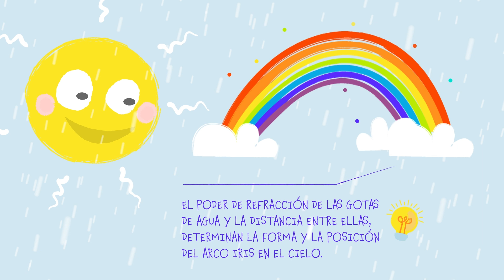Aventura en tres partes - Rudi el Dragón Explorador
🌟¡Bienvenido a «Rudi - el dragón explorador»! 🌟

En este episodio especial de tres partes, Rudi se embarca en emocionantes aventuras y explora fascinantes preguntas:

1. ¿Dedónde viene el arco iris? 🌈
Rudi da un paseo mágico bajo la lluvia y descubre la maravilla del arco iris. Los jóvenes espectadores aprenden cómo la luz del sol y las gotas de lluvia trabajan juntas para crear este colorido fenómeno natural.

2. ¿Por qué tenemos que dormir? 😴
En este episodio, Rudi explora los secretos del sueño. Los niños aprenden las cosas asombrosas que ocurren durante el sueño y por qué dormir bien es tan importante para mantenerse fuertes e inteligentes.

3. ¿Por qué a los cerdos les gusta tanto revolcarse en el barro? 🐷
Rudi se adentra en el fangoso mundo de los cerdos y nos explica por qué les gusta tanto este fangoso placer.

Este episodio especial de tres partes es perfecto para pequeños exploradores mayores de 3 años que quieran aprender más sobre el mundo que les rodea. Los conceptos complejos se explican de forma sencilla y adaptada a los niños.

«Rudi, el dragón explorador» ofrece contenidos de vídeo de alta calidad, educativos y seguros para los niños. ¡Juntos abrimos una ventana al mundo del aprendizaje y la curiosidad! 📚💡